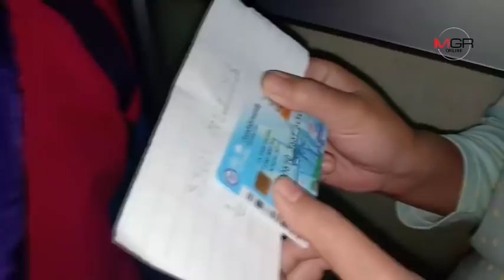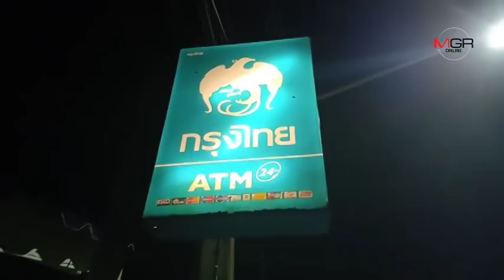ชาวบ้านแห่รอกดเงินของขวัญ“ซานต้าตู่” ต่อคิวเอทีเอ็มแบงก์กรุงไทยพะเยาตั้งแต่เช้า-กลางคืน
ชาวบ้านแห่รอกดเงินของขวัญ“ซานต้าตู่” ต่อคิวเอทีเอ็มแบงก์กรุงไทยพะเยาตั้งแต่เช้า-กลางคืน 10/12/2018